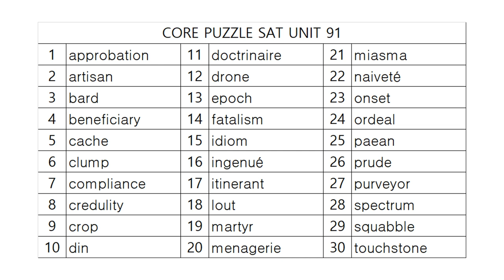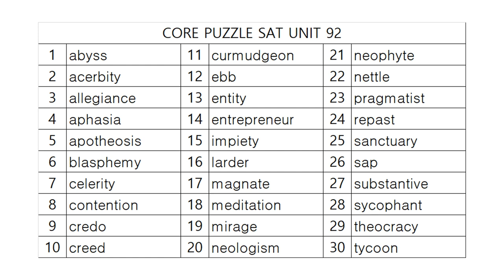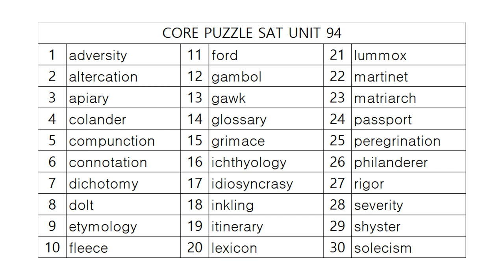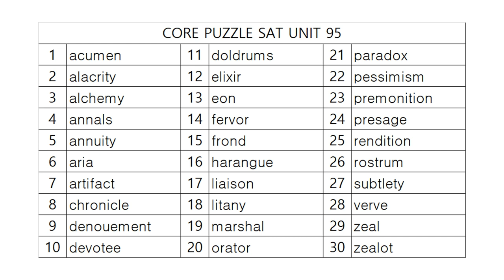코어퍼즐 SAT 영단어학습정리! PART 19